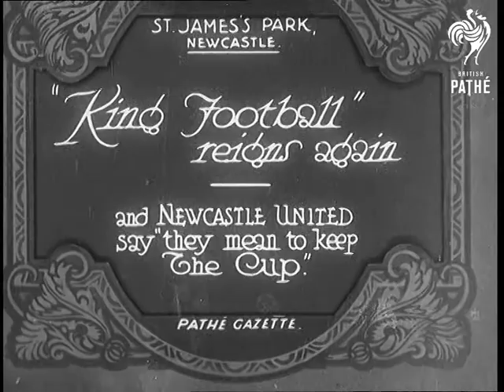"King Football" Reigns Again (1932)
Full title reads: "St. James's Park, Newcastle. 'King Football' reigns again - and Newcastle United say 'they mean to keep The Cup'."

St. James's Park, Newcastle-on-Tyne, Tyne & Wear.

C/U of footballer.

Members of the Newcastle squad throw medicine balls to each other on the pitch.

More training shots as three team members lie on the pitch and do bicycling motion with their legs. The three footballers now show off their skipping skills.

Shots of the Newcastle team playing a small game of football at their training ground. They are practising crosses from the wing.

C/U of various members of the Newcastle team.

Due to lack of sound track unable to name team members.
 FILM ID:681.07